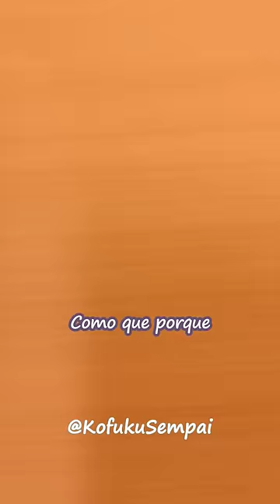Nasa molesta ha Tsukasa💟Doblaje Latino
Anime TONIKAWA: Over The Moon For You